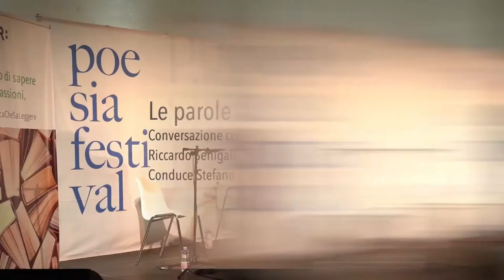Le parole delle canzoni. Con Caterina Caselli, Riccardo Sinigallia e Nyvinne - Poesia Festival '19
Le parole delle canzoni. Conversazione con Caterina Caselli, Riccardo Sinigallia e Nyvinne, condotta da Stefano Lusardi allo Spazio Famiglia di Spilamberto :: 22/9/2020.